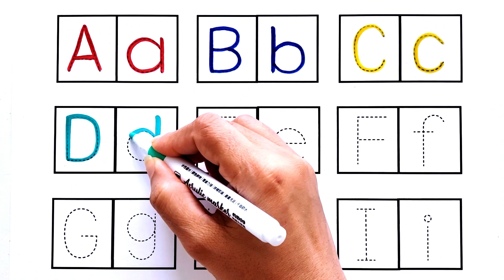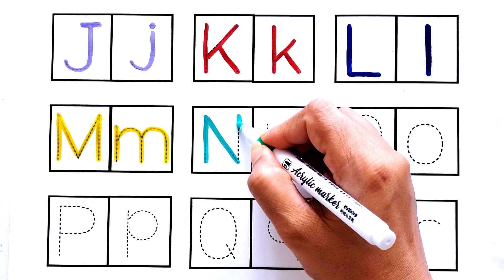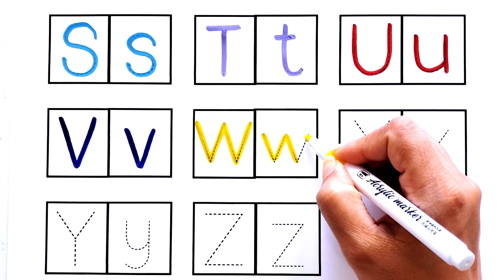Learn ABC alphabets| A Apple B Ball C Cat | A to Z alphabets | Phonic & ABCD Songs | Learn Colors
Learn ABC alphabets | A Apple B Ball C Cat | A to Z alphabets | Phonic Song | ABCD songs | Upper and Lower case Letters